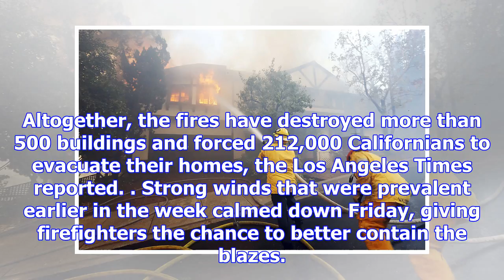First calif. wildfire death confirmed as firefighters try to contain blazes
Dec. 9 (UPI) -- Officials have confirmed the first death related to a number of wildfires raging acr...